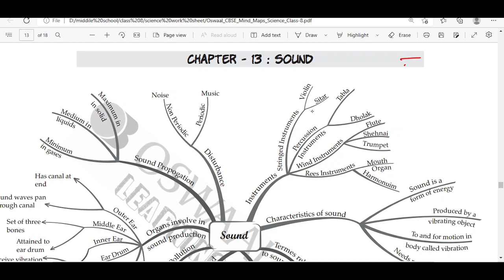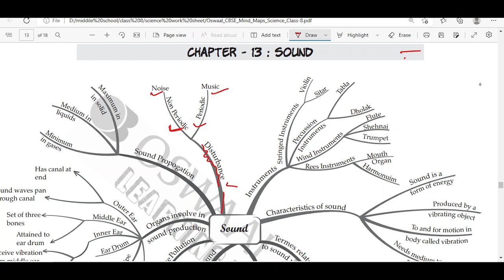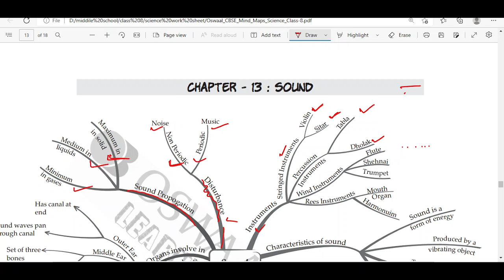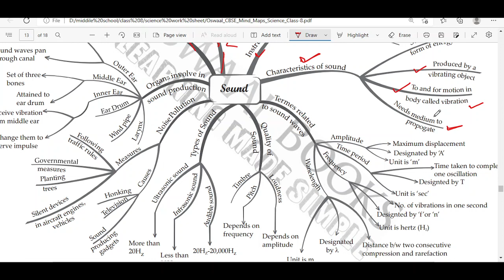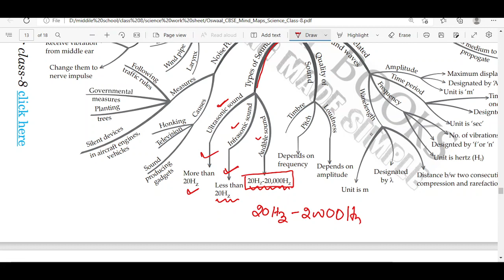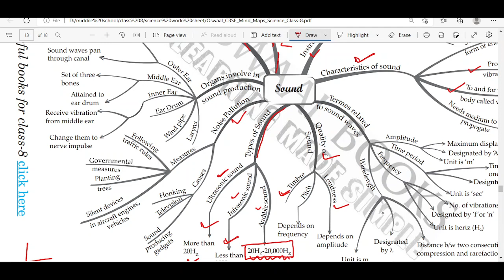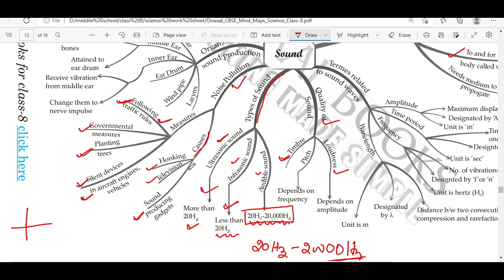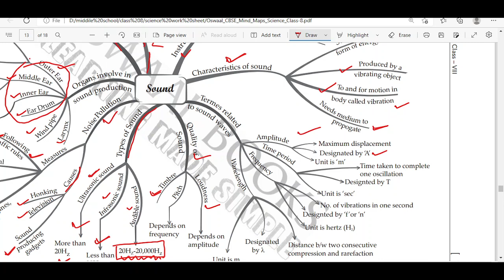Sound Mind map important concepts